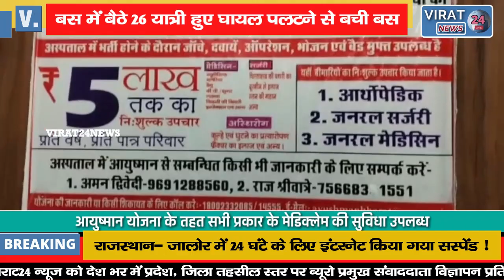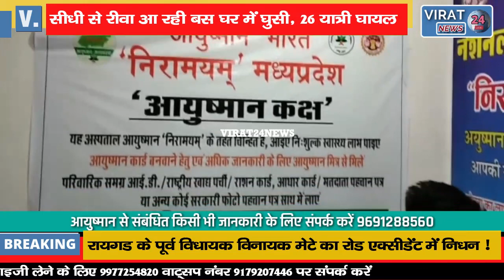सीधी से रीवा आ रही बस घर में घुसी बस में बैठे 26 यात्री हुए घायल, देखें वीडियो !